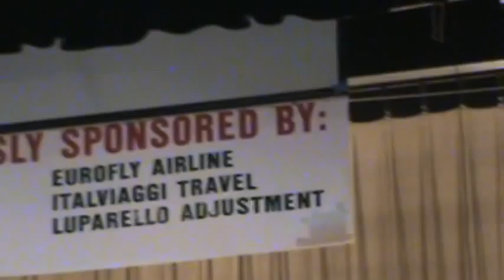VENDO CASA Giuseppe Borruso, E pane amore e fantasia Band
Pane Amore e Fantasia Band